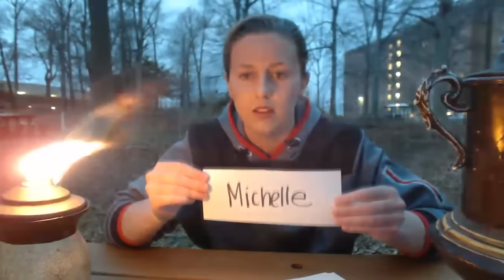Survivor: Guts & Glory Episode 7--"Master Plan"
Description: An unlikely encounter gives two opposed players key knowledge. One player develops a master plan to take over the game.

I am not making any money off this, but special thanks to those that have provided music to use: youtube users DaliRet and TheMaestro in particular. Check out their channels for awesome Survivor music! Also credit to the Survivor official soundtracks, Russ Landau, etc etc